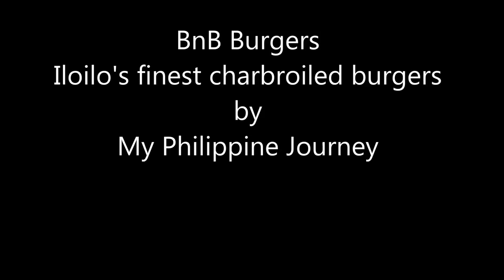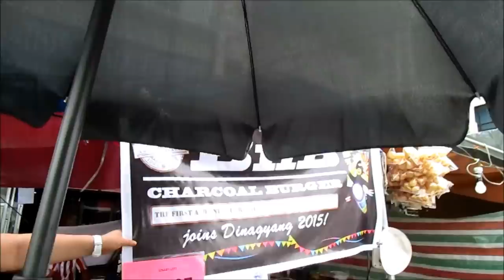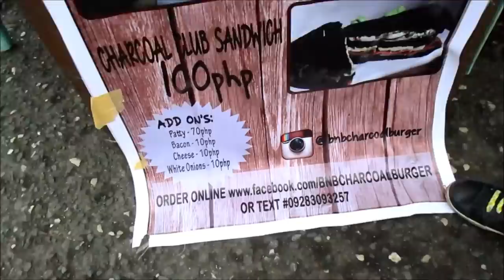Bnb Charbroiled Burger in La Paz Iloilo City, Philippines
While I was at the 2015 Dinagyang Festival, I was referred to this vendor because one of my friends said they cooked a great burger and it was reasonable.  My cost for the cheeseburger, fries, and bottled water was 135php.  It is called their black burger and was very good.  The meat appeared to be very high quality which is something lacking in most burger places here.  It tasted great!  They only deliver, so be sure to stop the video and write down their number.  They are located in Lapaz near the Iloilo Technology School.